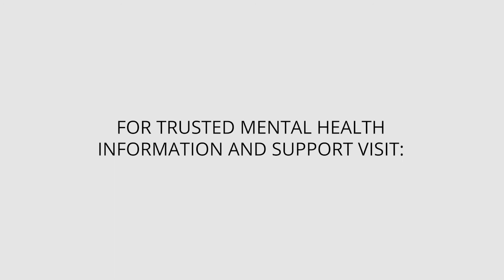How to Integrate Creativity Into Eating Disorder Recovery | HealthyPlace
Learn how creativity can help rebuild your identity during eating disorder recovery, plus how to start getting creative. Take a look.
'Creativity Is a Coping Skill for Binge Eating Recovery'

A creative pursuit helps with recovery from binge eating disorder (and all eating disorders, really). Learn ways to be creative in recovery at HealthyPlace.

▷ See the latest posts on the 'Binge Eating Recovery' blog